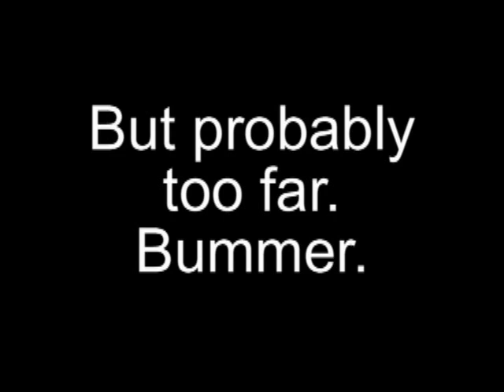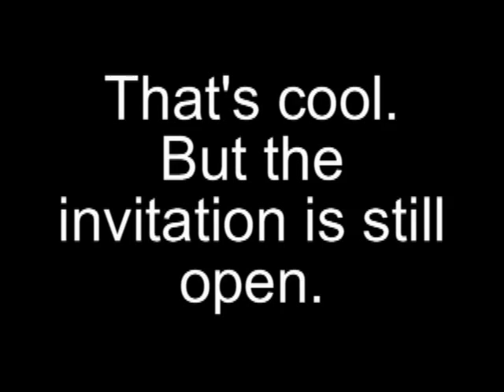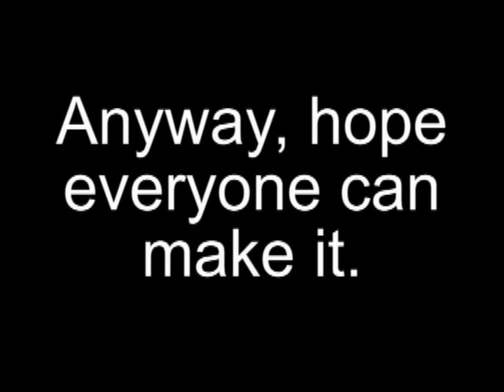So Cal Megaraid Feb 12-14, 2010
Come to the Southern California Megaraid, in celebrations of the Anoniversary II.  See the sights, meet new people, stop the cult.